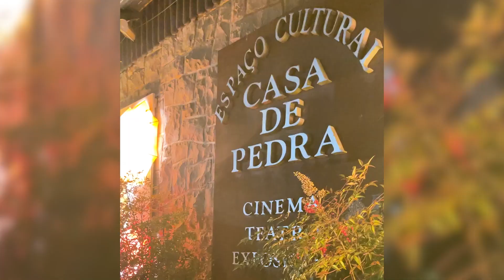CASEI MEU IRMÃO 🥰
👉🏼Quer ajuda para organizar o seu intercâmbio? Preencha esse formulário